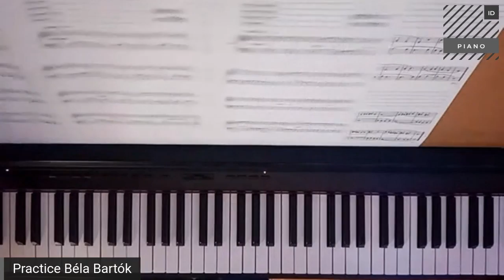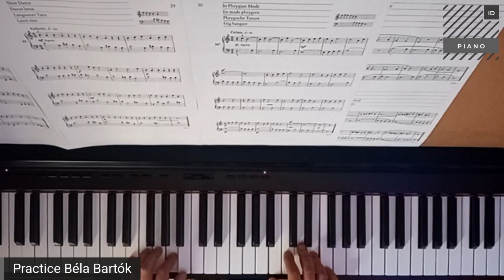Béla Bartók - Mikrokosmos no.30-34